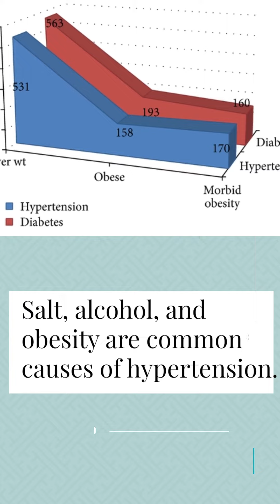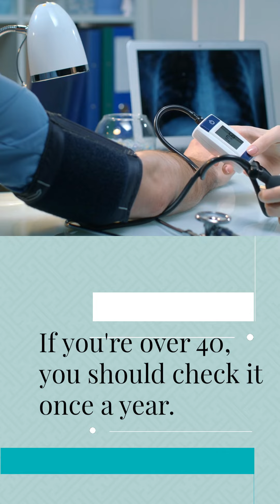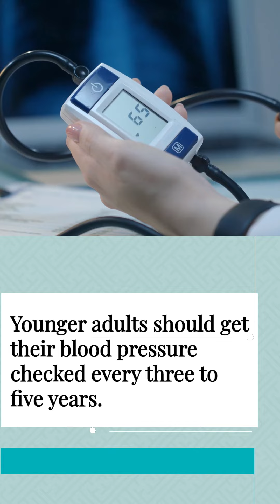Hypertension | You Must Take Care Of It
May 17 is world hypertension day.
Take care and get your blood pressure checked.

Music
Uplifting Motivational Inspiring Piano 30 Sec
Jeff Hanley

Do you like watching videos of Incredible amazing  Nature, Wildlife, animals, plants, flora, beautiful nature, pets, you are at the right place. I will be posting videos on this subject. If you like the video please click on like button and also post your comments and suggestions.  I will love to hear from You all.